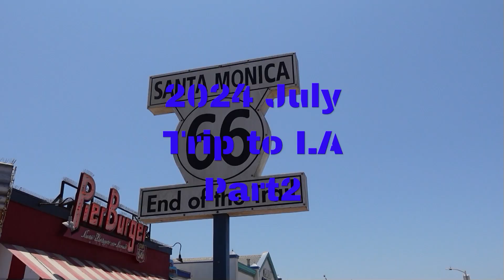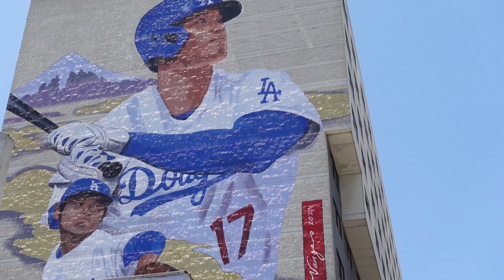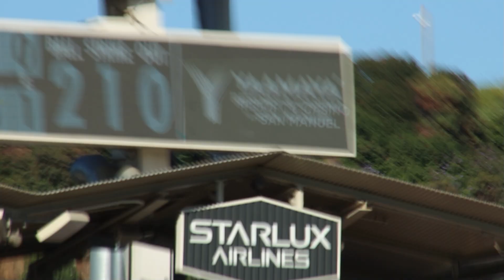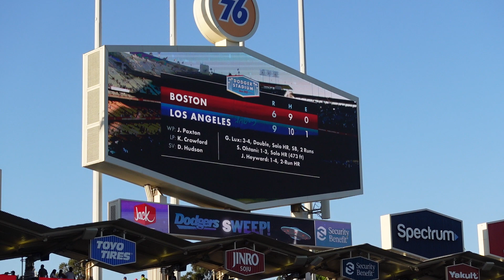2024 July Trip to LA Part2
2日目もドジャースタジアムでの観戦となります。
その前にリトルトーキョーにある壁画を見に行きました。
その後スタジアムへ向かいましたが待ち望んでいたものをようやく生で観ることができました。

BGM　MusMus
　　　DOVA-SYNDROME